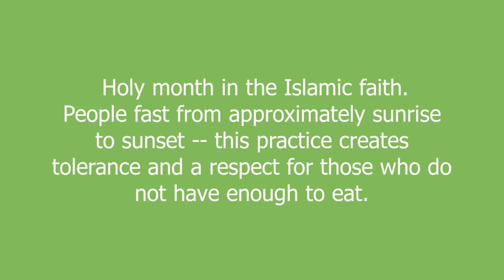ramadan meaning and pronunciation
Holy month in the Islamic faith.  People fast from approximately sunrise to sunset -- this practice creates tolerance and a respect for those who do not have enough to eat.

ramadan definition by Urban Dictionary